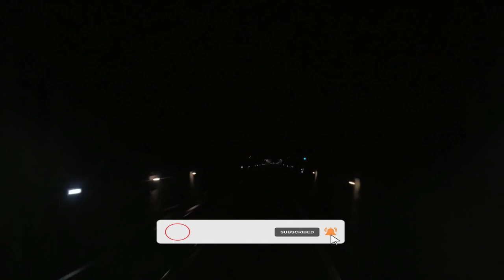Zanetti Ghost Train 1911 , Thee True Story Of A Train Lost in a Tunnel in Italy, No One Can Find It